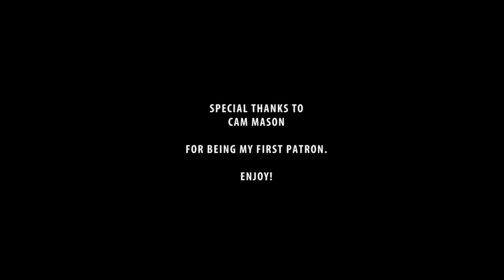Aquaman - Please Give Your Advice To Me - Vol. #1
If you enjoy the content and would like to help the channel grow, consider donating. Anything you can do is appreciated.

Video info:
Craig Ferguson dresses up as Aquaman and gives his fans answers to their lives' questions.

I didn't include time at all, it's in chronological order tho and there is  1 more volume to come. Enjoy!